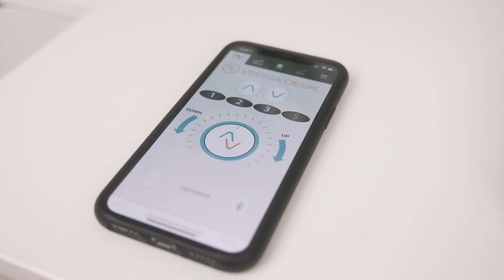Sit To Stand Electric Desk Converter With USB Charging Plug, Memory Setting and App Controllable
The PowerPro® Elite Sit to Stand Desk Converter by VersaDesk

VersaDesk’s Power Pro Elite is the only desktop riser in the market controllable by a proprietary smartphone app! The Power Pro Elite’s patented electric riser combines whisper-quiet performance with smooth rapid height adjustment.
The Elite control panel lets you store your preferred height settings so switching from seating to standing and back is as simple as pushing a button. Professional-grade laminate work surfaces and powder-coated steel bases, all manufactured in our Los Angeles factory, ensure this desktop riser is built to last. With the available free app, you can easily track your daily routine and hit your health and fitness goals.

Power Pro Elite Key Features:

- Lifts up to 80 lbs.
- Raises up to 20"
- In addition to up/down push-button controls, the Elite control panel offers 3 memory settings and a USB charging plug
- Controllable by an easy to use smartphone app. App downloadable on the Apple app store.
- 24” deep with widths of 36”, 40”, and 48”
- 3 built-in grommets for cable access or computer arm mounts
- LED light strip illuminates your keyboard and will charge a solar powered keyboard
- 12 gauge powder-coated steel base includes felt pads to protect your desktop surface
- Available in black, white, gray, maple, and cherry finish
- Utility Patent# US10413055B2, Design Patent# USD845678S1